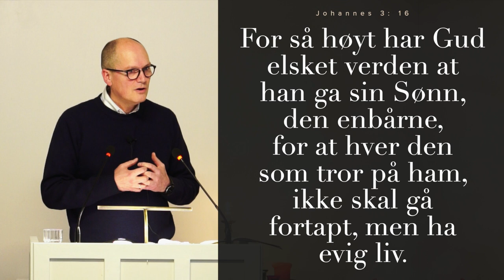Bibelundervisning, "Dommerne"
Bibelundervisning, "Dommerne" Børge Bentsen taler.